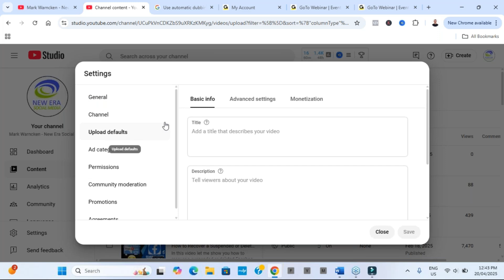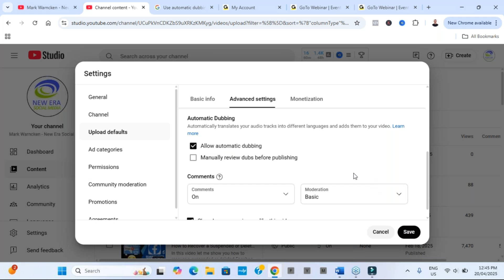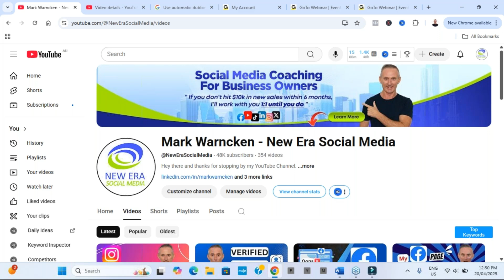Why You NEED to Turn On Auto Dubbing on YouTube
YouTube have this great new feature called auto dubbing and we all should be taking advantage of it

Let me show you how to use it and what it’s all about

Want more views from around the world?

YouTube's new Auto Dubbing feature lets your videos be heard in different languages — automatically!

In this video, I’ll show you how to turn it on and why it matters.
Reach a global audience with just one click.

Let your videos speak to the world — in their language!

Social Media for business expert Mark Warncken – I’m the guy that makes social media for business owners and brands easy using YouTube, LinkedIn, Facebook, Instagram, Twitter and a whole lot more..

My Latest Video Upload To Watch As Well -